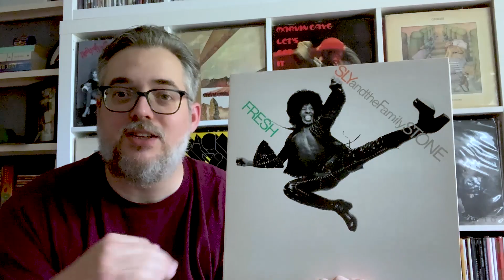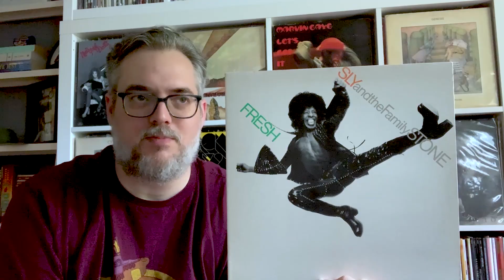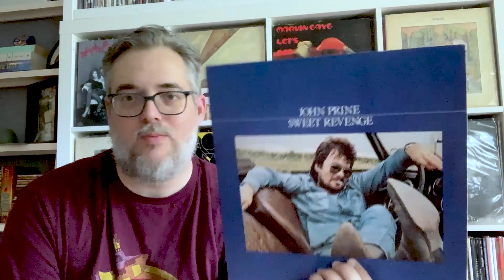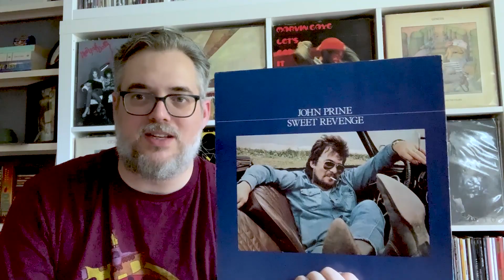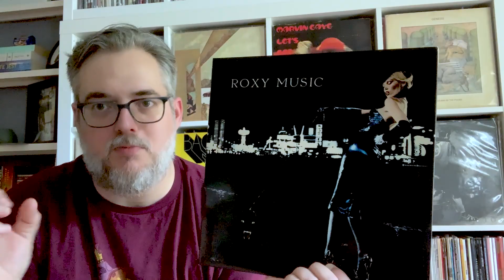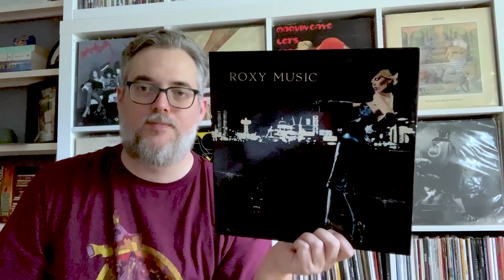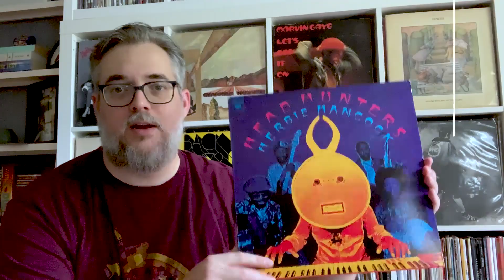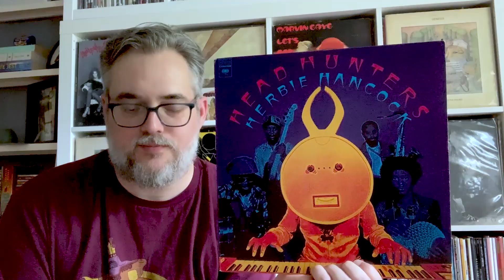Ten Best Albums of 1973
My 10 best/favorite albums of 1973.  Continuing with this series along with Vinyl Richie, Steve Carlson, and Cosmic Brian.  At least, they are the only ones I know doing it.  I've really enjoyed all their lists so far.  This video is full of contradictions, misinformation, and repetitive adjectives.  Possible side effects include nausea, headaches, blurry vision, and the sudden urge to climb trees.